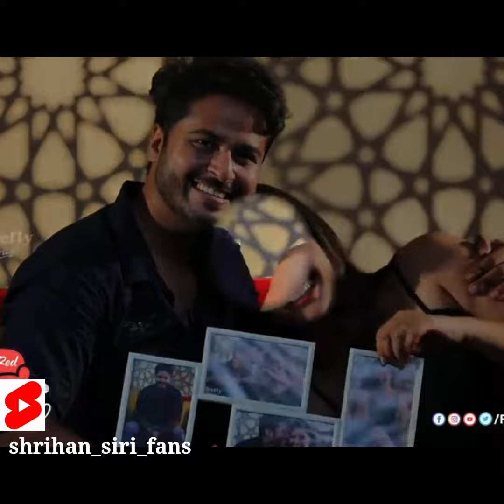Shrihan loves Siri